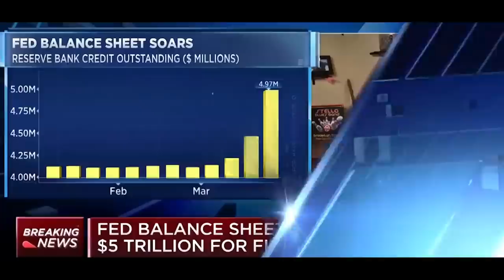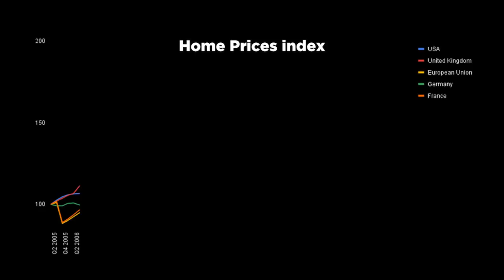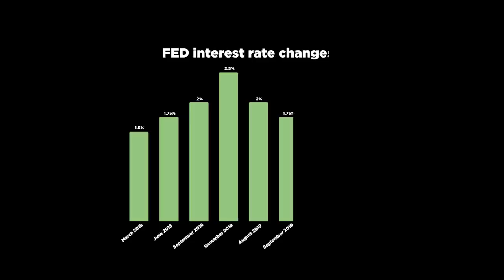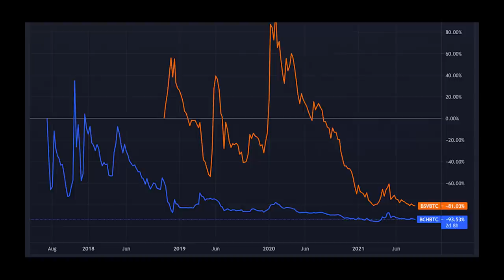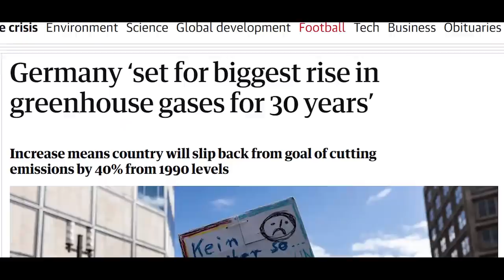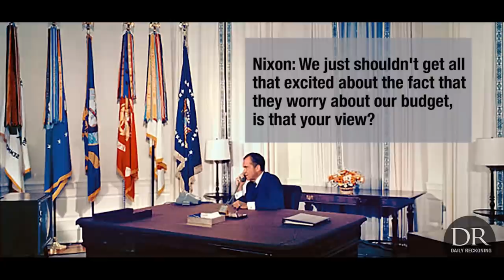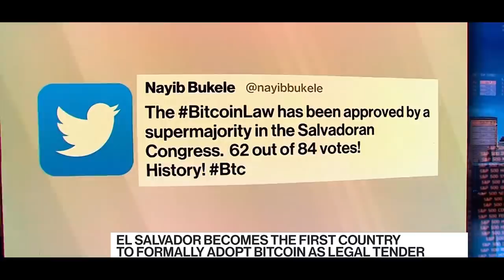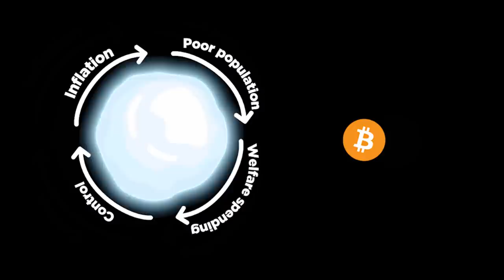The Great Reset and the Rise of Bitcoin | Award Winning Documentary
The Great Reset and the Rise of Bitcoin - a documentary that explores the current state of our economy and the impact a new monetary system like Bitcoin can have on the world. Learn about our economy, the long and short term cycles, inflation and Bitcoin.

We are working on a new bitcoin documentary! The Great Reset and the Fight for the US Dollar. This film will explore how nation-state adoption of bitcoin as legal tender is shocking the current status quo and its implications.

We want to make this film as open to the community as possible through subtitles in different languages. Since this is a community made film, we hope that the community will be willing to help.

The film is the official winner of the Best Documentary Feature and Best Indie Feature of the Oniros Film Awards.